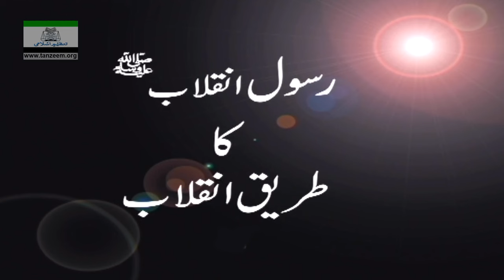Rasool-e-Inqalab (sallallahu alayhi wasallam) Ka Tareeqa-e-Inqalab HD __ Dr. Israr Ahmed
A Public Lecture by Dr. Israr Ahmed